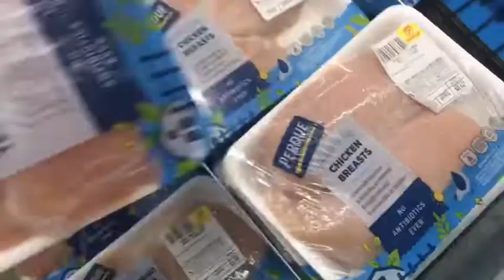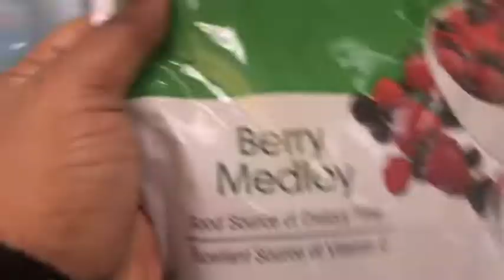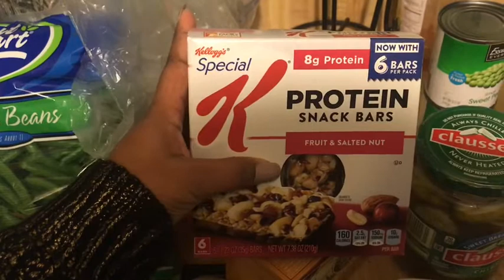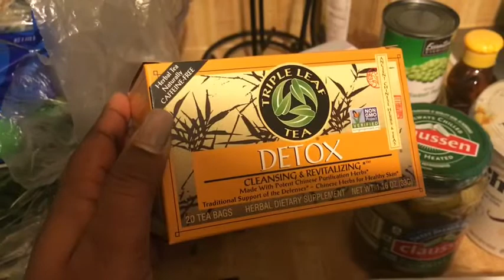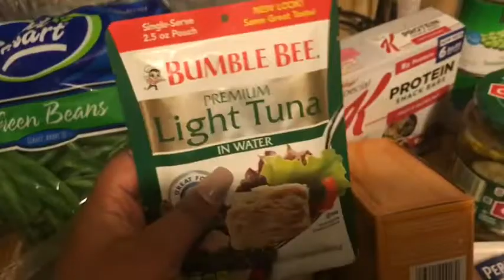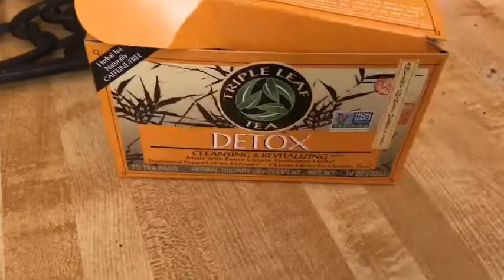Healthy Living: Meal Prep with Me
Personal Info
Name: Jacqael Bryan
Age: 20